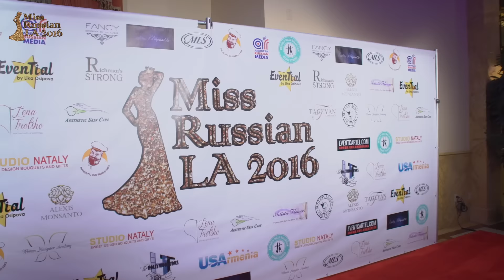!MISS RUSSIAN LA 2016!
Official Video from 5th Anniversary of annual beauty pageant "Miss Russian LA 2016"